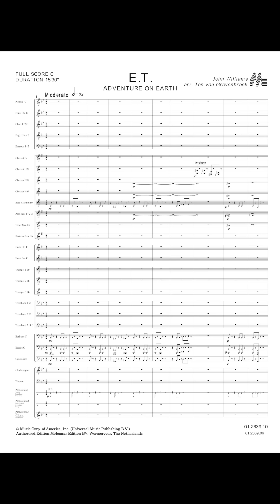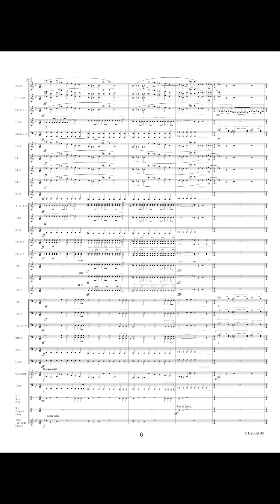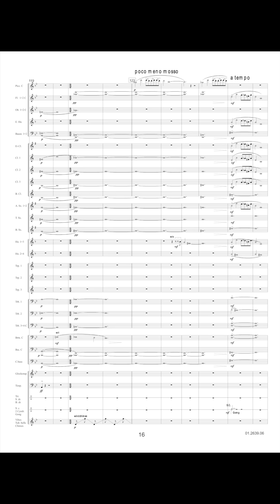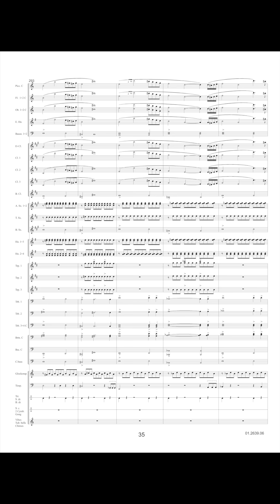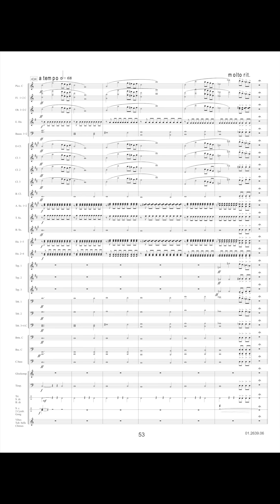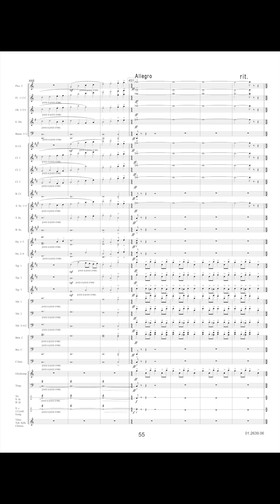E. T. - John Williams/Arr. Ton van Grevenbroek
Adventure on Earth
Steven Spielberg made this big box office success film 'E.T.', telling the story of a boy, named Eliot, and his friendship with a fascinating little alien 'E.T.'. The film score, written by the internationally famous composer and conductor John Williams, brings their 'adventures on earth' back to life. This science fiction fantasy appeals to the imagination of both young and older people. Ton van Grevenbroek signs this fine orchestration for symphonic band.